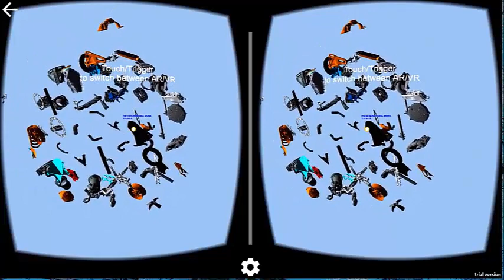AR / VR Design Review demo (Samsung Gear VR and Google Cardboard)